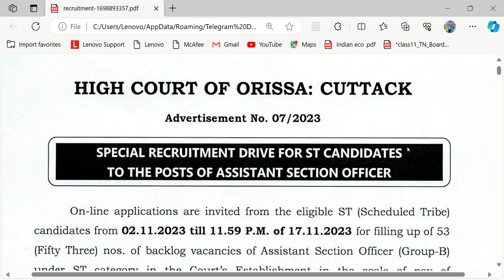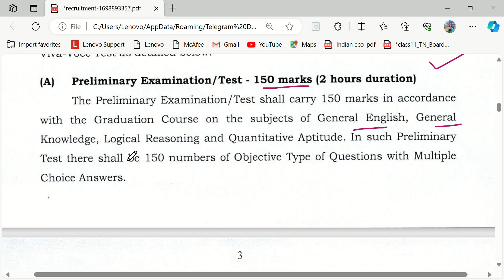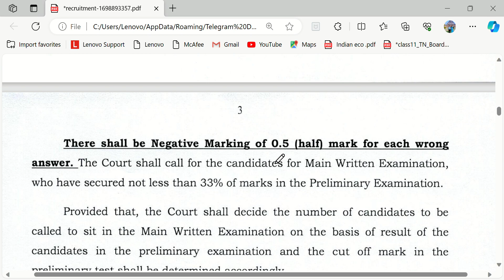NEW RECRUITMENT HIGH COURT ASO 2023 ONLY ST CANDIDATES CAN APPLY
NEW RECRUITMENT IN HIGH COURT ASSISTANT SECTION OFFICER highcourtaso ONLY ST CANDIDATES CAN APPLY